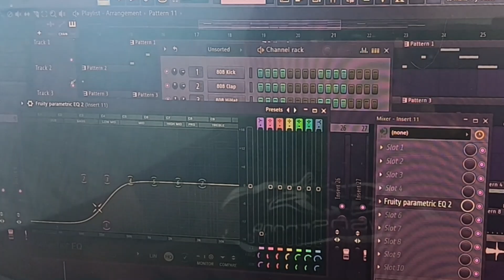PLEASE! | BEVAKASHA | בְּבַקָשָׁה | PROD BY YASHII BEATZZ | EARTH GYRL| ORIGINAL MUSIC| LEARN HEBREW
Learn Hebrew with easy sing along!

בְּבַקָשָׁה  Bevakasha Please and Your Welcome
תודה toda Thank you
Slicha סְלִיחָה sorry
Rega (רֶגַע) wait

Original Beat produced by Yashii Beatzz & Earth Gyrl

Photography/Videography by Earth Gyrl/RBG
Original music and lyrics written, arranged and composed by Yashii Beatzz  and Earth Gyrl

Ivrit

יהוה